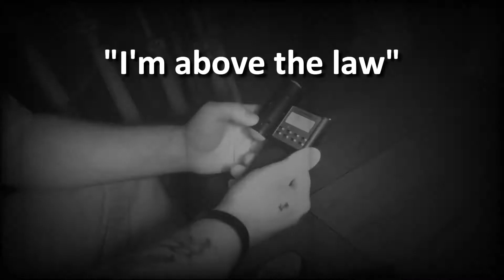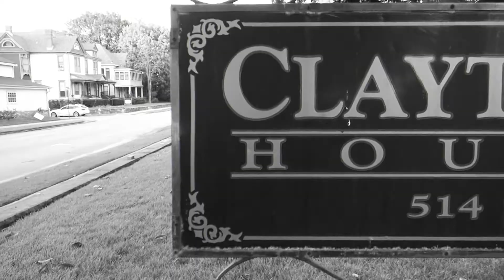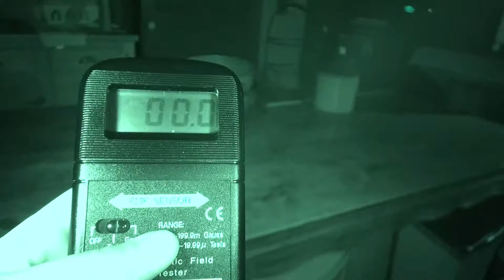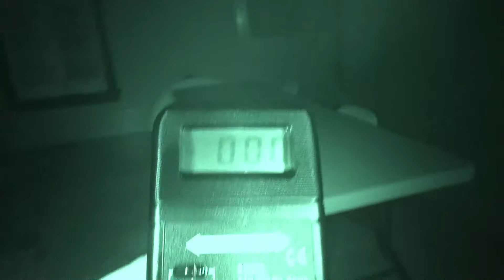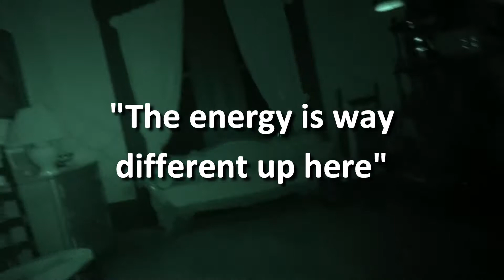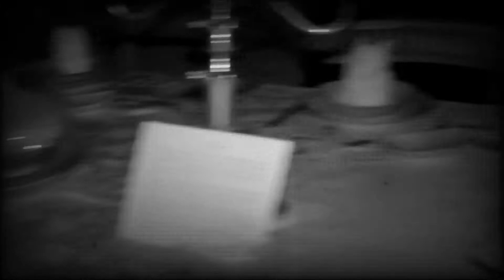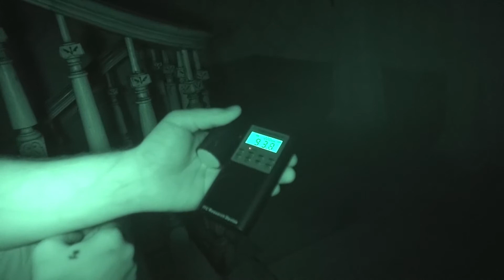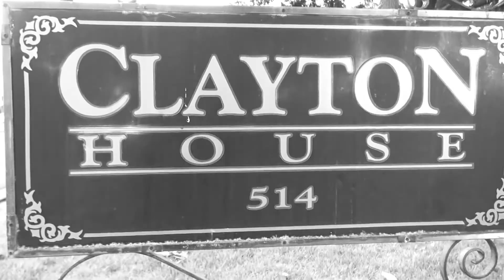The Clayton House Full Investigation (SCARY) - Natural State Paranormal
In our first video for our new paranormal series, Natural State Paranormal investigates The Clayton House in Fort Smith, AR. With the history of this house and the ghosts that are known to walk these halls, we get some of the most compelling evidence we've ever had.

Big thanks to The Clayton House for letting us investigate this historic and haunted location!